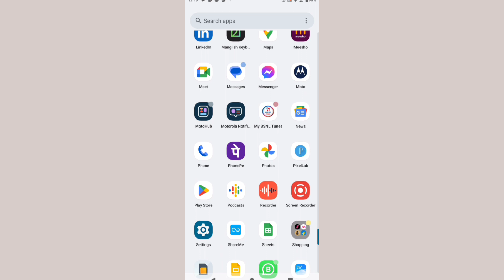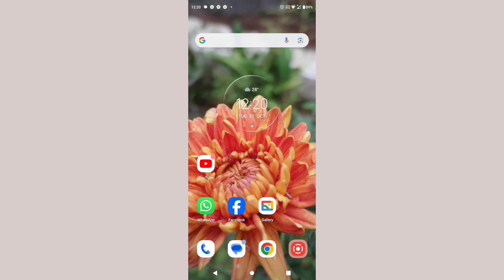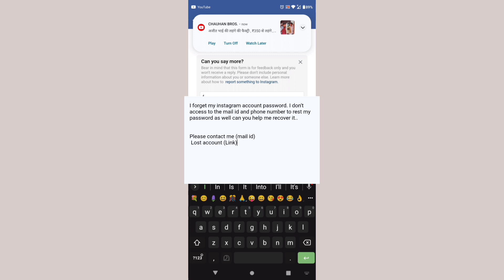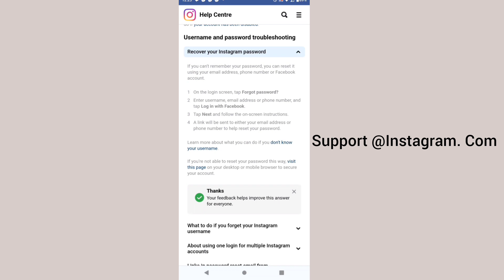How to recover an instagram account without mail id phone number/Instagram account recover malayalam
Sai Tech

2) How to recover your instagram password without a phone number
3) Instagram account password change
4) Instagram password recovery without username gmail id
5) instagram account password change malayalam